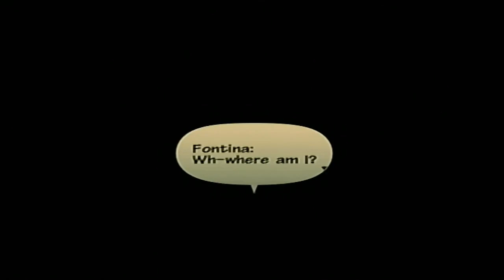Samurai Legend Musashi semi-blind episode 4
Someone gets drilled.